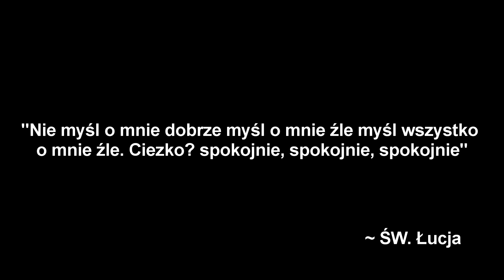Draw My Life - Moja Historia (540 subs special)